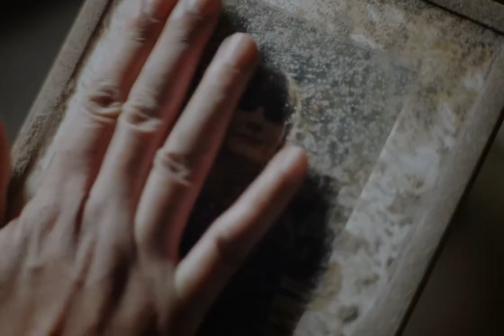Gaia Trailer | South African Film Festival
Gaia - Official Selection of the South African Film Festival | SAFF

Pierre-Henri Wicomb’s spine-tingling score underpins Jorrie van der Walt’s magnificent cinematography in the chilling ecological horror that is Gaia.